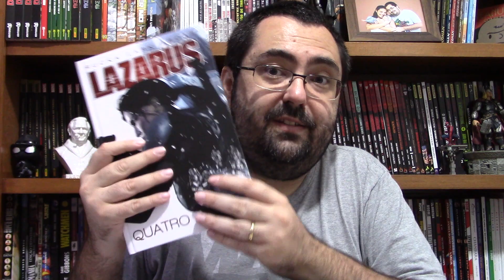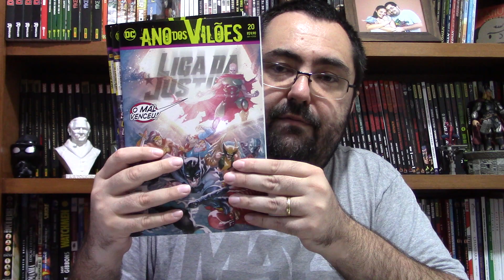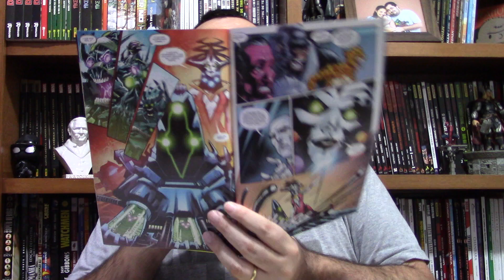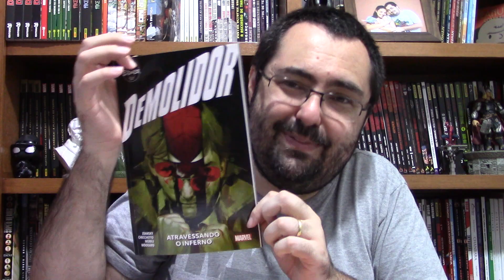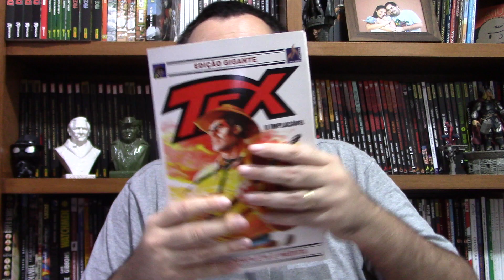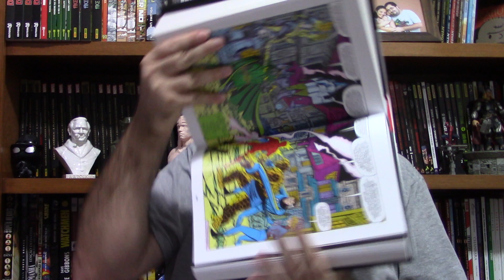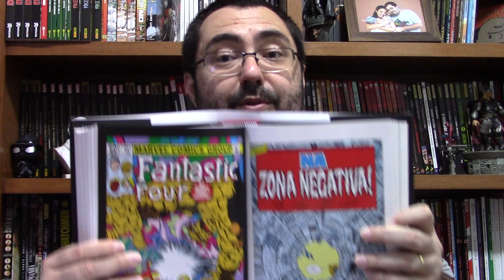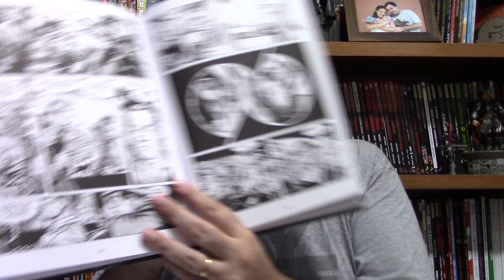LEITURAS DA SEMANA: JACK KIRBY, LIGA DA JUSTIÇA, TEX, OMNIBUS, LAZARUS E EVARISTO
Link para compra de Evaristo
Link para compra de Lazarus
Link para compra de Jack Kirby - a Épica Biografia do Rei dos Quadrinhos
Link para compra de Tex Gigante 35

Leituras da Semana é o quadro no qual falo sobre a aquilo que li recentemente. Nesse semana teve quadrinhos argentino, Marvel, DC, Sergio Bonelli Editore, Image Comics...